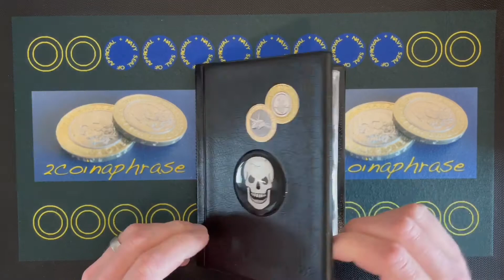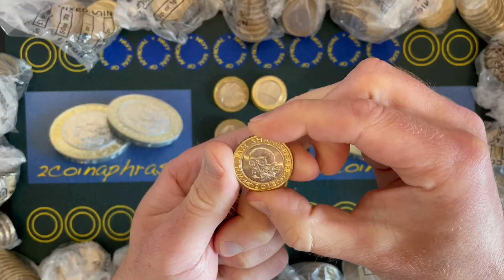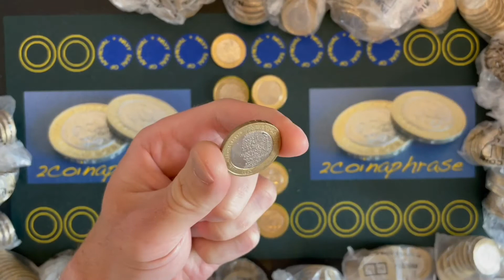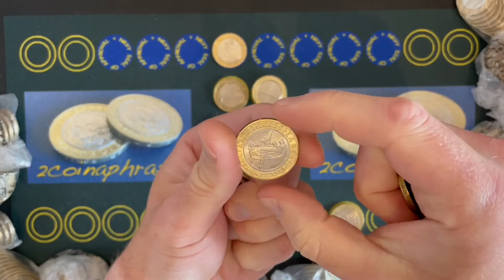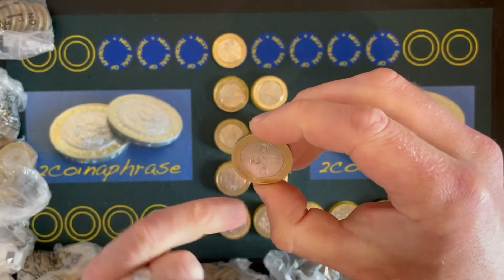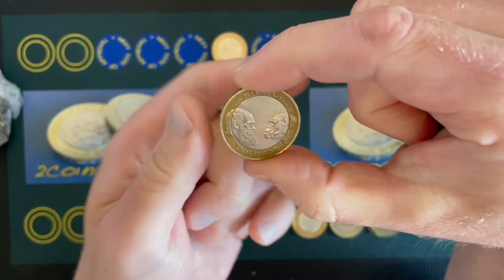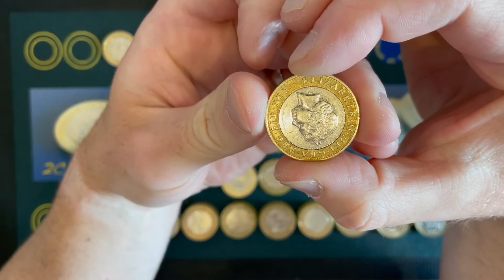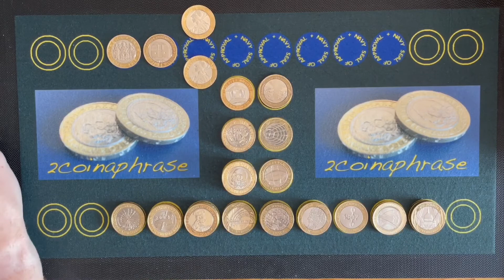2cap £2 coin hunt - book1#8 - Hacksaw Coin Ridge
£2 military coin hunt - book1#8

Hacksaw Coin Ridge.

Can 'Hacksaw 2coin' rescue any wounded coin/soldiers from the battlefield?
Will his bravery be rewarded with rescuing any navy seals for the book or salvaging any wounded technologies lost in no mans land (rotation errors?)

All samples also from i movie effects library